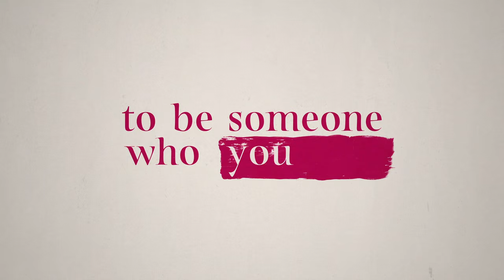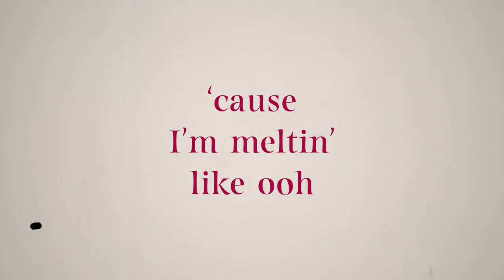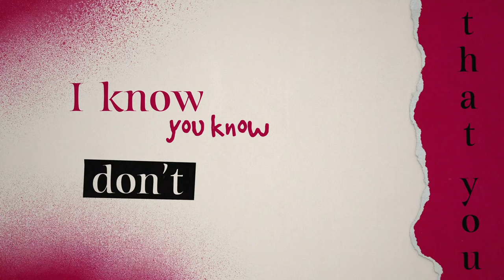TUCKER - FAUX FUR (Official Lyric Video)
The official lyric video for TUCKER's FAUX FUR

FAUX FUR
Performed by TUCKER
Music and Lyrics by Tucker Murray Caploe (ASCAP), Jacqueline Ranum Nelson (ASCAP), Robert Vincent Auerbach (ASCAP), and Ron I Geffen (BMI)
Produced by TUCKER, Rob Auerbach, Not Famous, and Ron I Geffen

TUCKER, The Retro Contempo Artist, is an out and proud singer-songwriter whose music celebrates self-esteem, sexuality and spirit.

TUCKER has been heard on SNL, iHeart, Nickelodeon, with Carole King on The Today Show and with LeAnn Rimes and Mickey Guyton at Carnegie Hall. During the pandemic TUCKER stepped out solo on the soundtrack to the 2022 Emmy® nominated film CURED with his original song THE OTHER SIDE OF THE RAINBOW, an “affecting LGBTQ-rights anthem” on the LA Times 2022 Oscar buzz playlist. The song was nominated for a Music + Sound Award for Best Original Composition in a Feature Film, as well as a Hollywood Music in Media Award for Best Original Song in a Documentary in a category with Jon Batiste, Brian Wilson, Diane Warren, and Rufus Wainwright.

After premiering a song for Stonewall Gives Back on a bill with Troye Sivan, Kim Petras, and Cyndi Lauper, and singing in the Forum for Cultural Engagement’s Walt Disney 120th birthday show for the US State Dept.’s American Center in Moscow, TUCKER’s artist project went to the next level with the release of fun, funky and fresh singles featuring his virtuosic vox that have garnered over 1.5M streams on Spotify alone. One of his latest, CAN'T HELP MYSELF, features global thought leader Dr. Robin Stern invoking the term she coined, “The Gaslight Effect,” which has had worldwide impact in psychology, politics, and beyond. The duo premiered their landmark collaboration at fashion industry leader Veronica Beard's LA and NYC retail locations in live events that merged music, emotional intelligence, and clothing designed to empower women.

“What sets TUCKER apart is his material...richly-layered, melodic songs that sound contemporary but also recall an era when the Brill Building invented Top 40 radio, and some of America’s greatest songwriters ruled the airwaves. Close your eyes and you think Bruno Mars one moment, Neil Sedaka the next.” - The Huffington Post

“When somebody comes along with the talent TUCKER has, there’s no way he’s not going to succeed. TUCKER is the kind of guy who can bring a new sound to what’s happening, and before you know it, everybody will sound like him. He’ll have the longevity — and success — that comes from being an original.” - Paul Shaffer